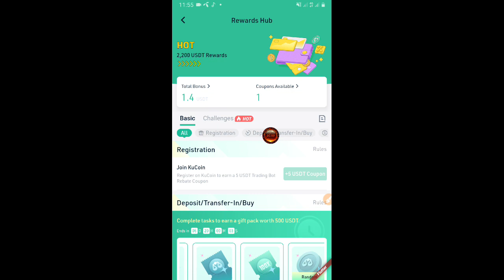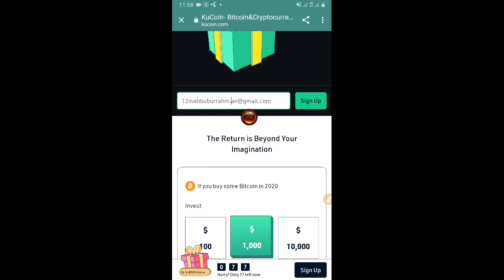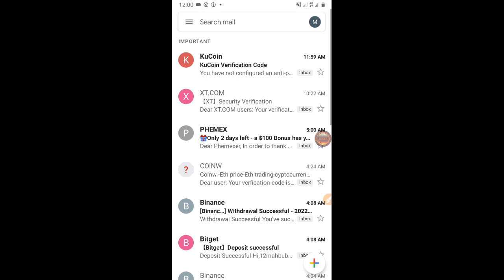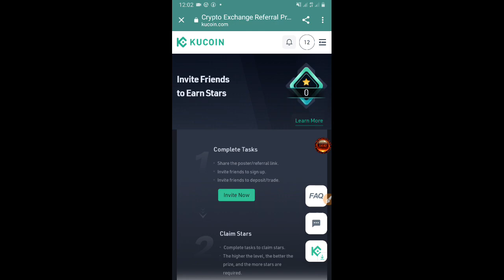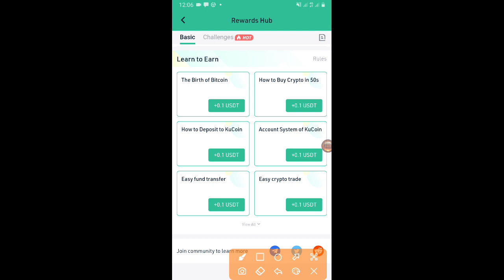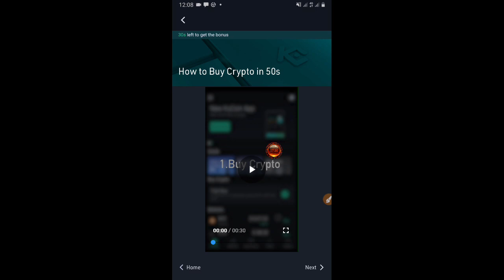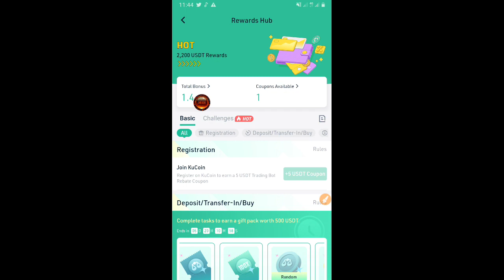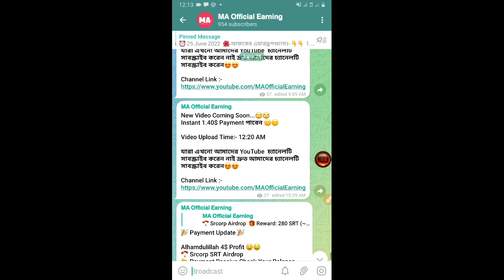Instant 1.40 $USDT Withdraw🤑Kucoin Exchange Airdrop😍New Airdrop Today🤑Instant Withdraw Airdrop